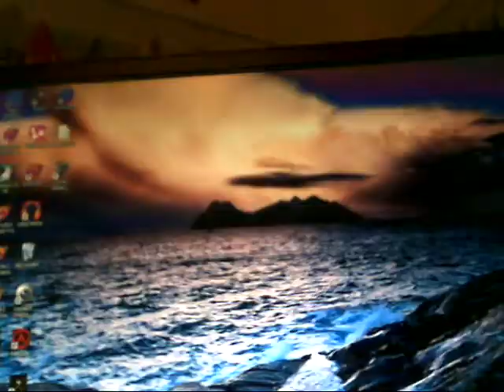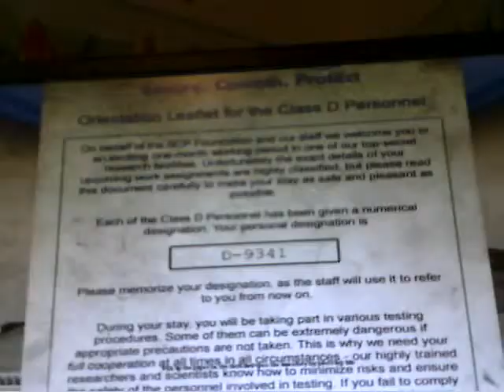SCP CONTAINMENT BREACH-Part 1 LOL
Sorry for such a short video ill be making another tomarrow or maybe tonight!

JOIN THE VORTEX ARMY TODAY!